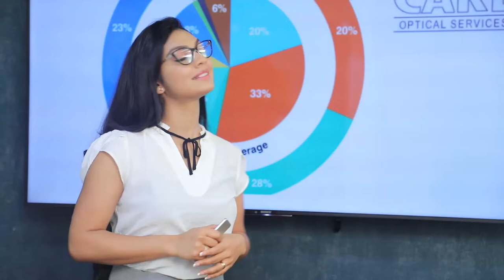සජිත් දිස්ත්‍රික්කය මාරු කලේ හම්බන්තොටින් පැරදුන නිසා| Breaking.lk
සජිත් දිස්ත්‍රික්කය මාරු කලේ හම්බන්තොටින් පැරදුන නිසා